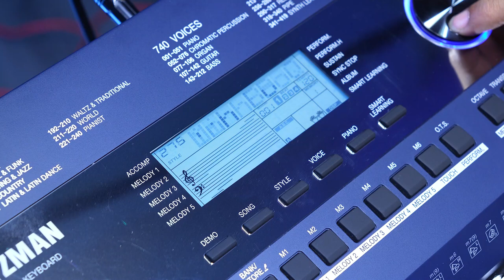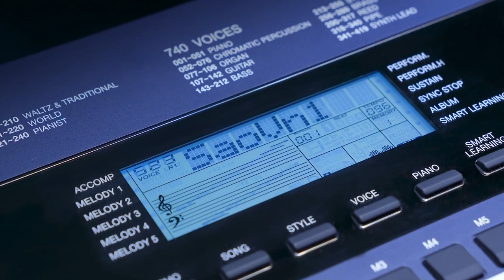SAMPLE LÀ GÌ? - KURTZMAN K360 -TOUCH 6 LEVEL-LOA KÉP 20 WATT -CẬP NHẬT STYLE THEO TREND CỰC HOT!!!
Bàn phím cảm ứng lực 5 cấp độ và hệ thống loa mạnh mẽ của K360 mang đến âm thanh vượt trội và cảm giác tuyệt vời trong một nhạc cụ di động hoàn toàn

    Trang bị 128 Poliphony

    Học đàn trực tiếp qua tính năng Smart Learning với 160 bài hát.

    740 tiếng hổ trợ đến 3 lớp layer, được tổng hợp từ các loại nhạc nổi tiếng trên thế giới như: Piano, Guitar, Trống Bass, String,... Và đặc biệt hơn KURTZMAN K360 còn có bộ tiếng dân tộc Việt Nam: Tranh, Sáo, Bầu, Kìm, Cò, Guitar cổ...

    390 Điệu, 240 điệu cài đặt sẵn trên đàn và 150 điệu mở rộng. Các Style mới, điệu mới hot trend trên thị trường luôn được MPM update liên tục hàng tuần, hàng tháng.
Các bạn có thể truy cập vào để tải về và tất cả đều miễn phí.

😍 Hệ thống cửa hàng:
Showroom 1 : 347 ĐIỆN BIÊN PHỦ, PHƯỜNG 4, QUẬN 3, TPHCM
Showroom 2 : 98 BÀNH VĂN TRÂN, PHƯỜNG 7, TÂN BÌNH, TPHCM
KHO HÀNG: 56/7 TÂN THỚI NHẤT 17, Phường TÂN THỚI NHẤT, Q12, TPHCM

🍿 Link Facebook :
Fanpage : minhphungmusic